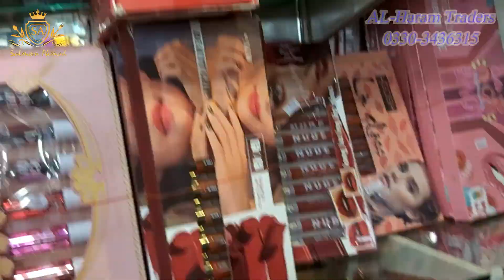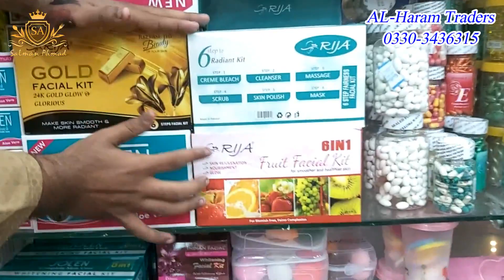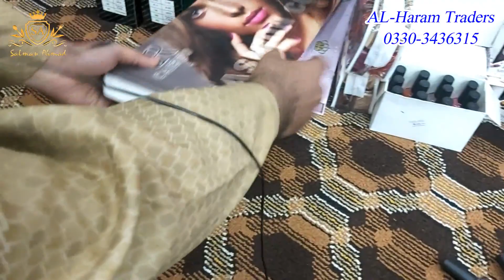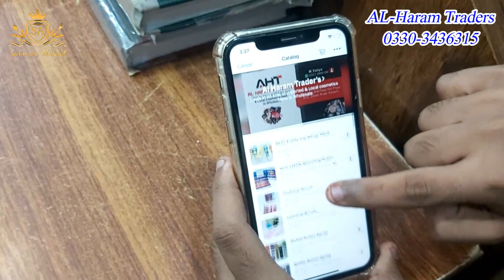Wholesale Cosmetics in Karachi | Branded Cosmetics | imported makeup | Cheapest Cosmetics Market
Assalamu Alaikum my Youtube family how are you all I hope you all are good so friends this time I visited AL-HARAM TRADERS COSMETICS SHOP . This is huge cosmetic shop in Central Plaza Shopping Mall near Gul Plaza,  Karachi,  from this shop you can buy makeup products in cheap price such as eyeshadow palette concealer palette face powder kryolan tv paint stick body spray as well as foundations. Online supply is also available.

Shop Address:
Shop Name:: AL-HARAM TRADERS,
Shop no # G-70, Central Plaza Shopping Mall, Near Gul Plaza, M.A. Jinnah Road Karachi.
Contact Numbers:  For Online Delivery: 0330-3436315
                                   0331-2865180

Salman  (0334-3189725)